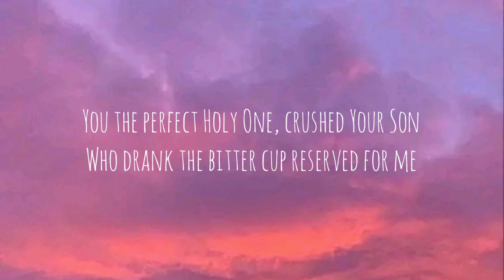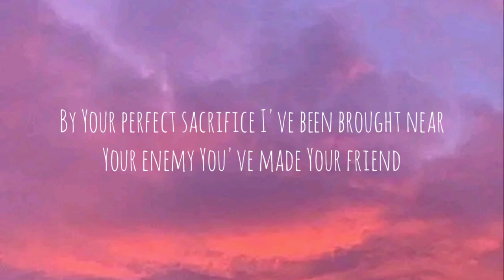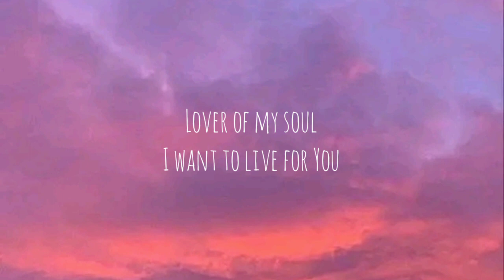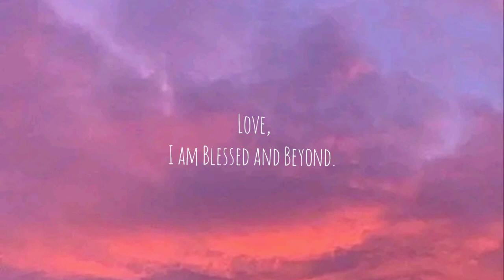Jesus, Thank You ft. Brook Hills Music Lyric Video | Sovereign Grace Music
The mystery of the cross I cannot comprehend
The agonies of Calvary
You the perfect Holy One, crushed Your Son
Who drank the bitter cup reserved for me

Your blood has washed away my sin
Jesus, thank You
The Father's wrath completely satisfied
Jesus, thank You
Once Your enemy, now seated at Your table

By Your perfect sacrifice I've been brought near
Your enemy You've made Your friend
Pouring out the riches of Your glorious grace
Your mercy and Your kindness know no end

I want to live for You
Lover of my soul